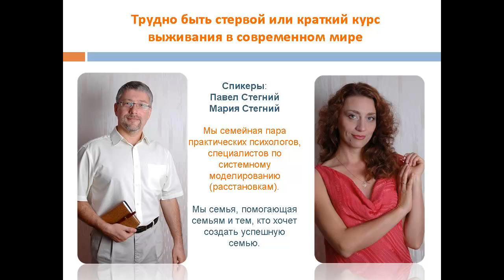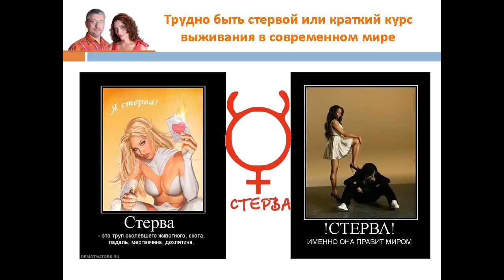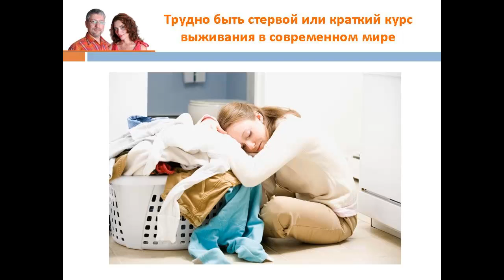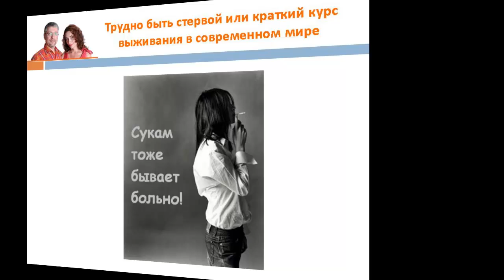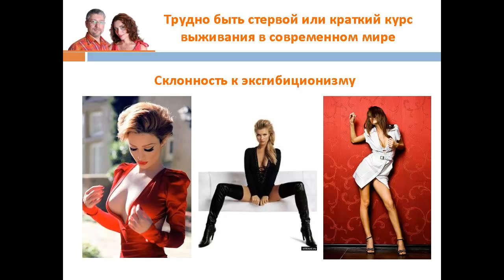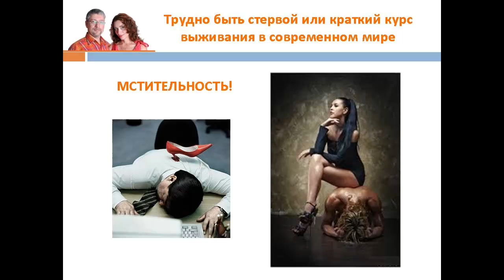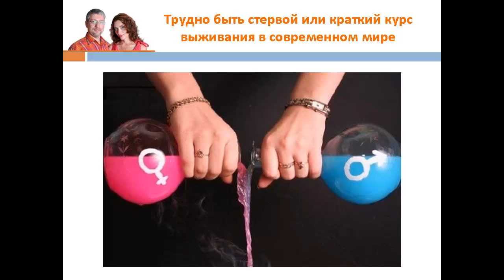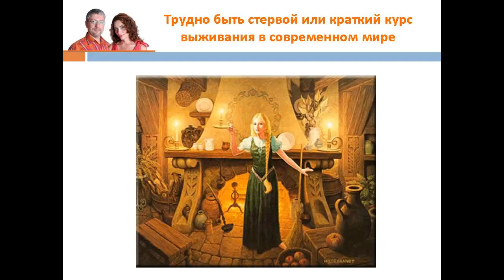Вебинар "Трудно быть стервой или краткий курс выживания в современном мире"